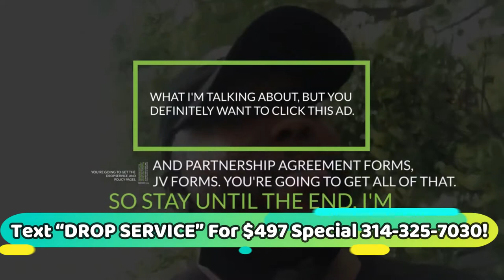ULTIMATE $1,000+/DAY DROP SERVICING BUSINESS! NO EXP NEEDED! PROOF INSIDE COURSE!